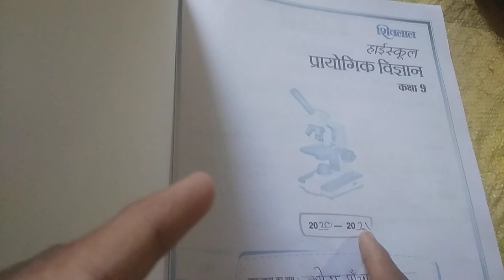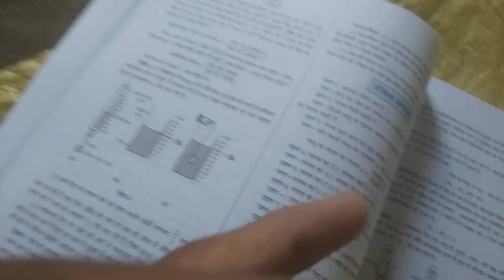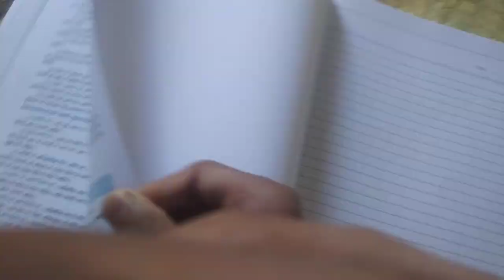मुफ्त में पड़े यहां से प्रायोगिक विज्ञान बुक।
प्रायोगिक विज्ञान की बुक आई है या नहीं
कक्षा 9वी प्रायोगिक विज्ञान
प्रायोगिक विज्ञान के प्रयोग
msqf प्रैक्टिकल प्रयोग
प्रयोग की बुक फ्री में कैसे खरीदे
प्रायोगिक विज्ञान बुक फ्री में कैसे खरीदे
कक्षा 9वी प्रश्न बैंक फ्री में खरीदे
प्रश्न बैंक आई है या नहीं
प्रश्न बैंक आ गई है

another videos.

इंग्लिश में वंडर ऑफ साइंस का निबंध याद करने की ट्रिक ।। WONDER OF SCIENCE ।। yaad karne ki trick ।।